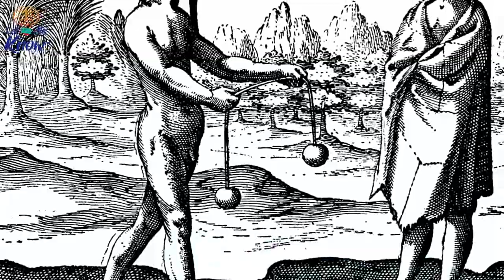Inside This Remote South American Cave Lies An Astonishing Array Of Prehistoric Art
Deep in the heart of Argentina, in a cave cut out of the rock by the swelling of the Pinturas River, is one of the most incredible collections of prehistoric art in the world. It takes a difficult journey to get to it, along tracks of shattered stone. However, it gives a glimpse into the…

►Image credits:
Image: Edward the Confessor
Image: Lhfage
Image: LuigiStudio
Image: Mariano